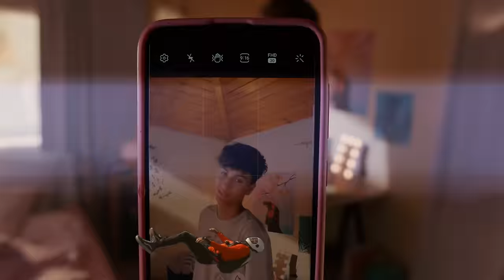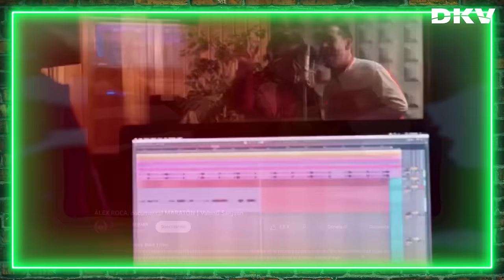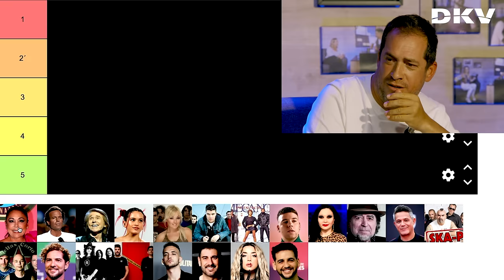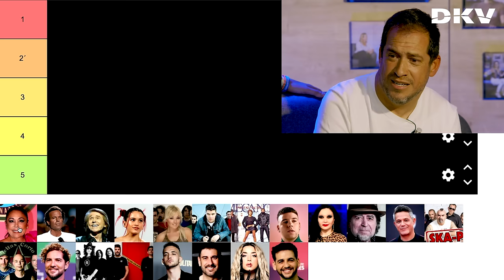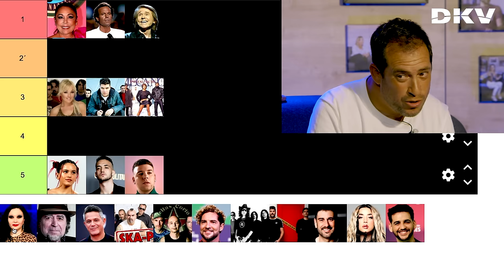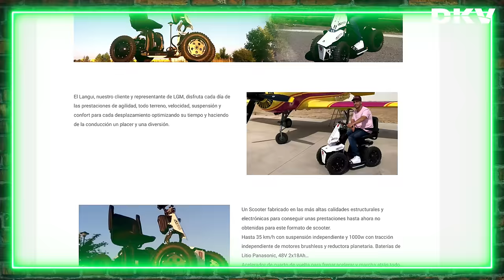🟢 El Langui | ¿DeKéVa? #21 con JJ Priego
En este nuevo ¿DeKéVa? entrevistamos Juan Manuel Montilla Macarrón, más conocido como El Langui, un actor y rapero español, que formó parte del grupo La Excepción. En 2008 participó en la película "El truco del manco", por la que consiguió un año después el premio Goya al mejor actor revelación así como el premio Goya a la mejor canción.

JJ Priego introduce al invitado como alguien que ha desafiado las barreras impuestas por la sociedad y destaca su lucha y determinación por superar obstáculos. El Langui ha ganado dos premios Goya y ha tenido éxito en el mundo del espectáculo, pero su historia va más allá de su talento artístico.

Durante la entrevista, El Langui habla sobre su trayectoria en la música y el cine, su dedicación al rap desde una edad temprana y su sueño de dar conciertos y sacar discos. También comparte su amor por el contacto con el público y la emoción de actuar en vivo. El Langui menciona sus proyectos actuales, incluyendo la dirección de un cortometraje junto a su hijo y el lanzamiento de su nuevo disco "Espasticidad".

El vídeo resalta la importancia de tener referentes en la industria del espectáculo, especialmente para personas con discapacidades, y cómo El Langui se ha convertido en un referente para muchas familias. Se menciona la falta de referentes en el pasado y la importancia de tener modelos a seguir en la actualidad. El Langui también habla sobre la emoción y el orgullo que siente su familia al ver sus logros.

Todo ello presentado por JJ Priego y con la colaboración de Lechero Fett y Ocean Vicky. ¡No te lo puedes perder!